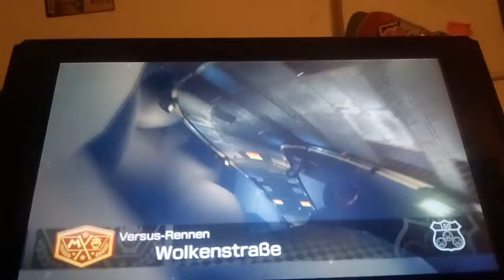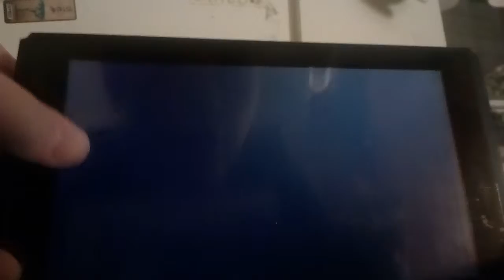DAS NEUE LP KOMMT🙌 ! + DAS WAR DIE ÜBERWINDETE PHASE 🙊 :) . Mario Kart 8 Deluxe CHANNEL NEWS 💖2 .